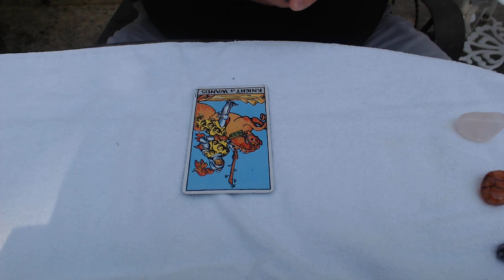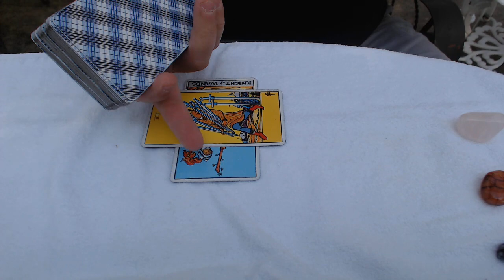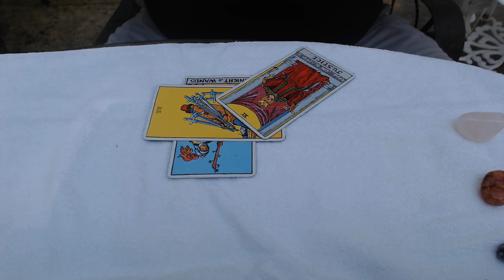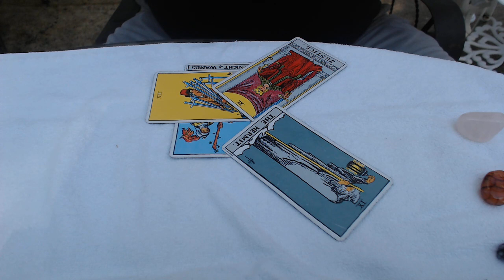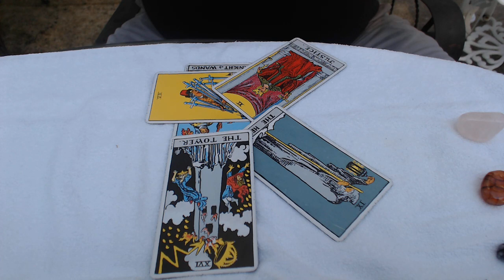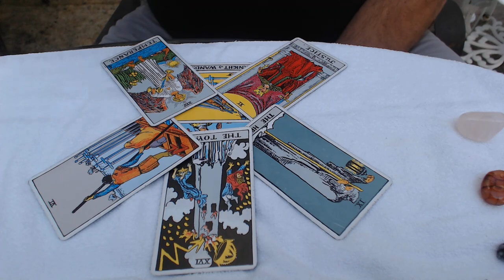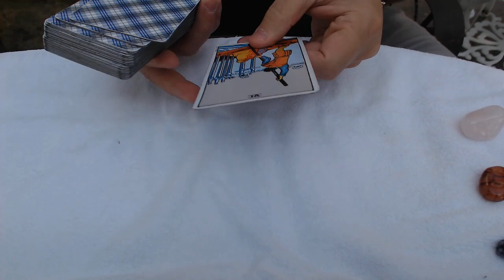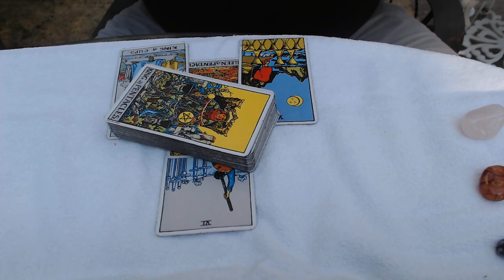Justin and Sophie Trudeau Separation Reading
Today we ask Spirit about the Separation announcement between Canadian prime minister Justin Trudeau and his wife of 18 years, Sophie.  What is the energy behind this and what will be the biggest hurdle to an amicable divorce?